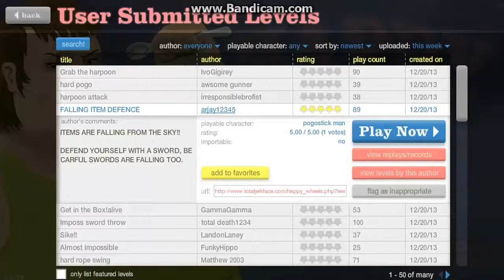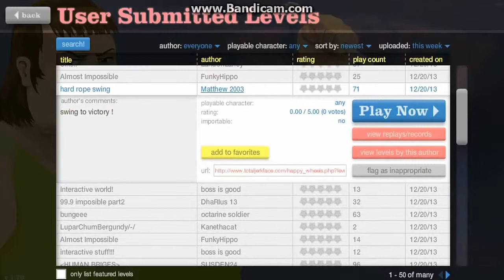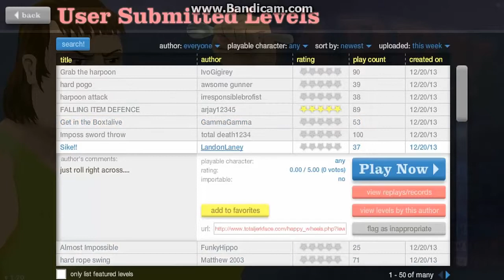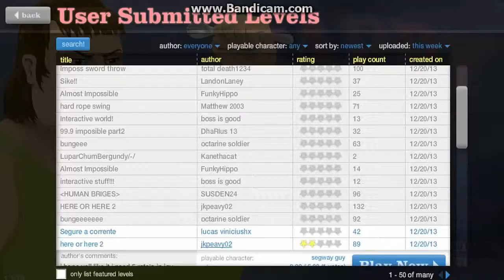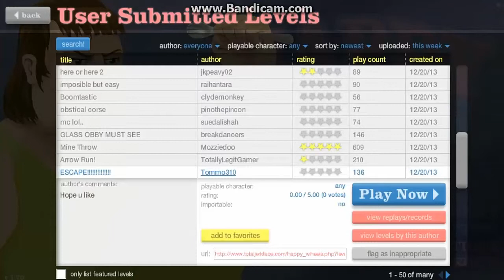Zagrajmy w Happy Wheels #1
to mój pierwszy filmik z seri happy wheels
Miśle ze wam się Spodoba i zmieniłem nick :)